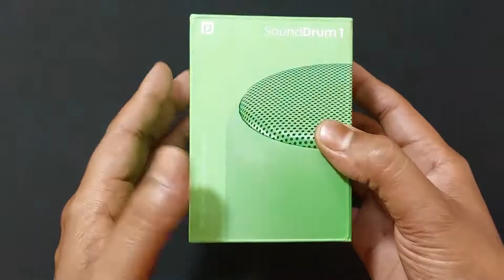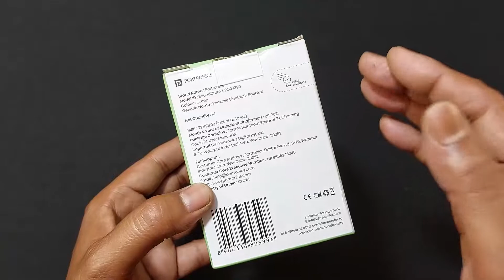Portronics SoundDrum 1 10W Portable Bluetooth Speaker Unboxing / Review / Sound Test | Rs.1249 ONLY